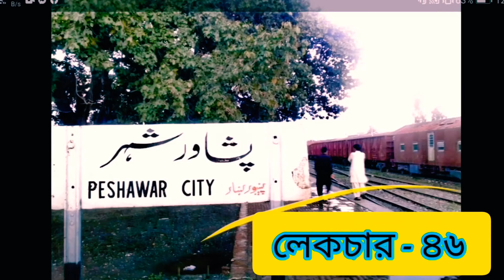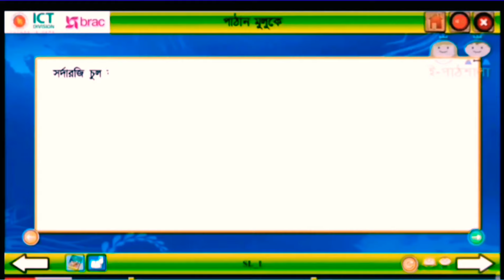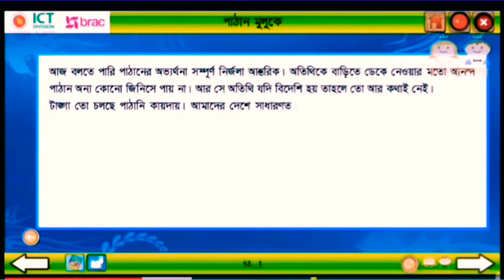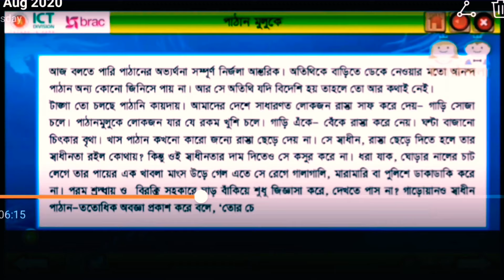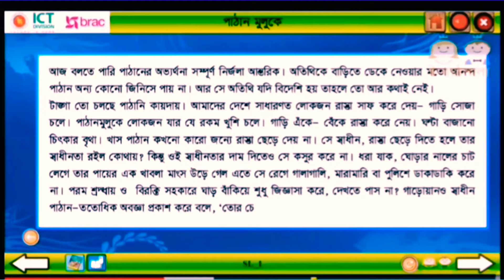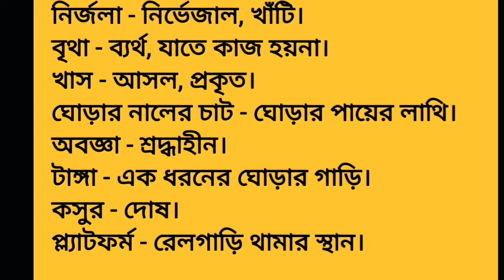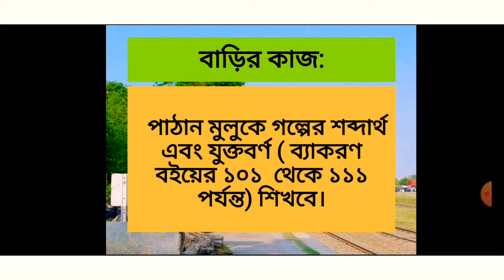IV EM 46 Bangla || পাঠান মুলুকে গল্প আলোচনা।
পাঠান মুলুকে গল্প, গল্পের শব্দার্থ আলোচনা।
বাড়ির কাজ : গল্পের শব্দার্থ এবং ব্যাকরণ বই থেকে যুক্তবর্ণ ( ১০১ থেকে ১১১ ) শিখবে।